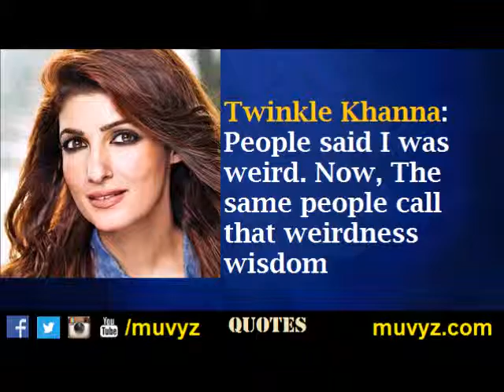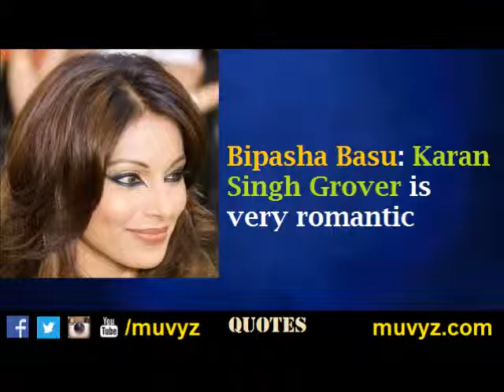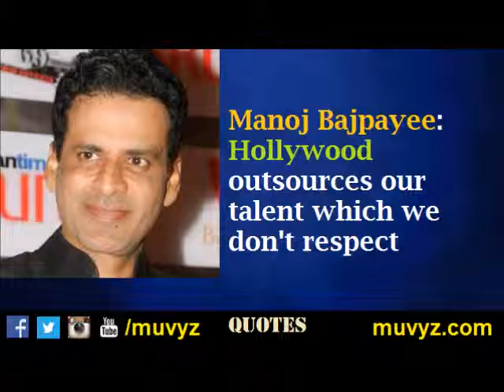Daily MuVyz Bollywood News 6 Dec 2016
Latest Daily Bollywood News from muvyz.com 6 Dec 2016